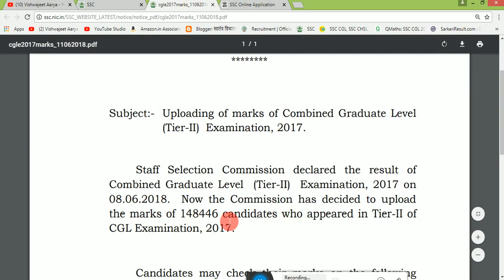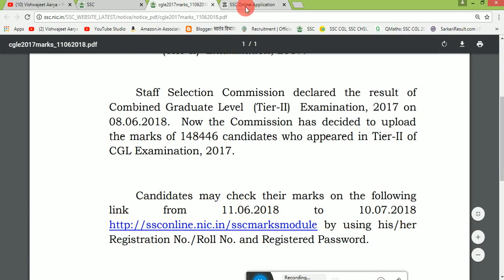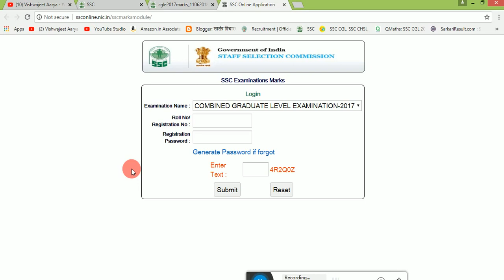SSC CGL TIER 2 MARKS RELEASED | SSC CGL 2017 TIER 2 MARKS RELEASED